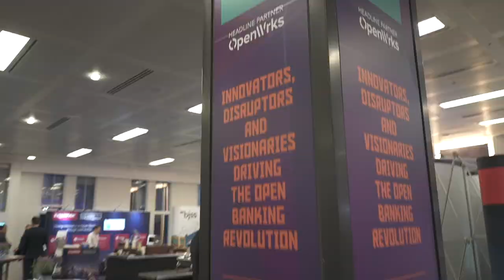Eleni Coldrey, Business Development Director - EMEA, Equinix at Open Banking Expo 2019